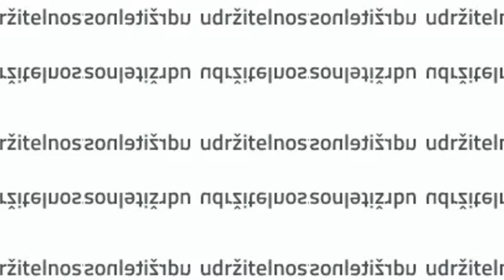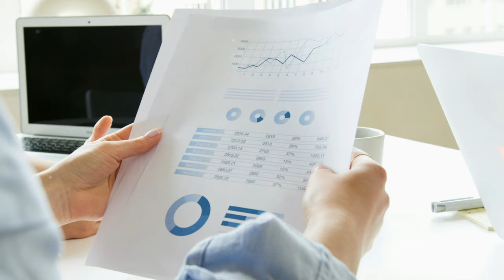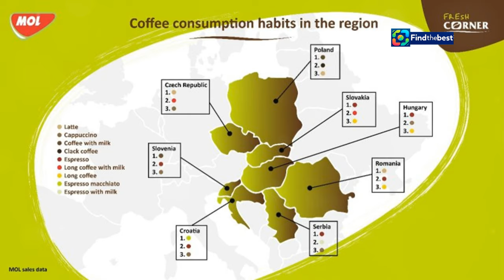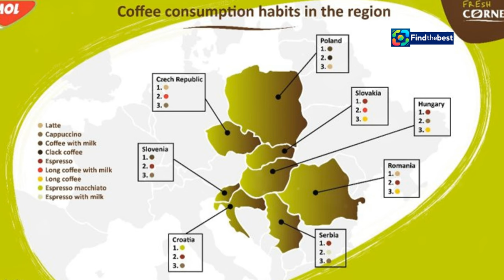Celebrating International Coffee Day in the Czech Republic! 🇨🇿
OUTLINE:
00:00:00 A Nation Fueled by Coffee
00:00:41 The Open Road and the Aroma of Arabica
00:02:49 The Essential Ingredient
00:03:29 Elevating the Coffee Experience
00:05:28 A Symphony of Flavors
00:06:03 Czech vs. Slovak Coffee Culture
00:07:57 The Evolution of the Petrol Station
00:08:36 A Catalyst for Connection
00:09:15 A Toast to the Future of Coffee Culture

 Češi jsou na ...:https

**YouTube Video Title (Czech):** Oslava Mezinárodního dne kávy v České republice! ☕🇨🇿

**Description (English):**
Join us as we celebrate International Coffee Day in the Czech Republic! ☕ Discover why Czechs are the biggest coffee consumers in Central Europe and how they enjoy their coffee on the go. We'll explore the trends in coffee preferences, especially the love for milk-based drinks like lattes and flat whites. With over 40 million cups sold this year at MOL gas stations, it's clear that coffee is an essential part of the Czech travel experience! Don't miss out on the delicious insights and the importance of quality coffee in our daily lives. 🌍❤️

**Description (Czech):**
Připojte se k nám, když slavíme Mezinárodní den kávy v České republice! ☕ Objevte, proč jsou Češi největšími konzumenty kávy ve střední Evropě a jak si užívají kávu na cestách. Prozkoumáme trendy v kávových preferencích, zejména lásku k nápojům na bázi mléka, jako jsou latte a flat white. S více než 40 miliony prodanými šálky kávy letos na čerpacích stanicích MOL je jasné, že káva je nedílnou součástí českého cestování! Nezapomeňte si užít lahodné poznatky a důležitost kvalitní kávy v našich každodenních životech. 🌍❤️